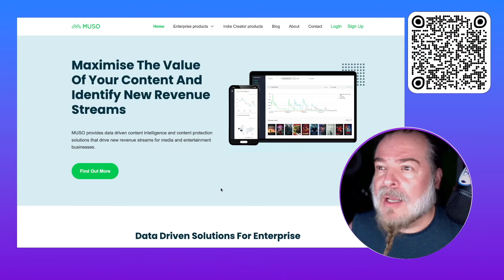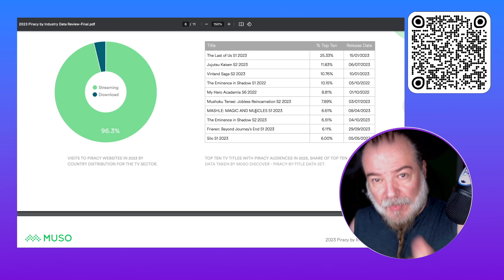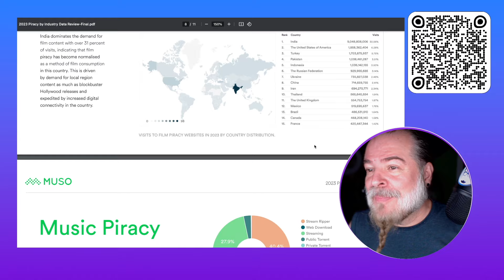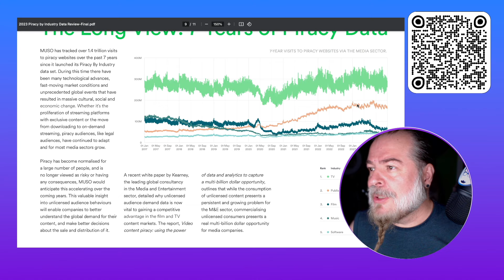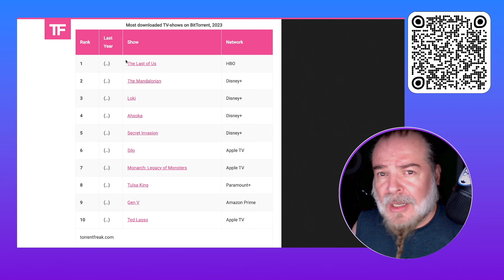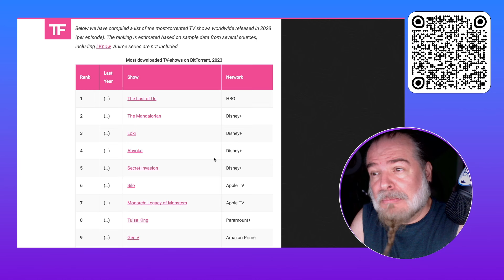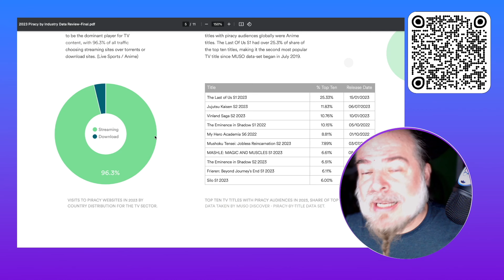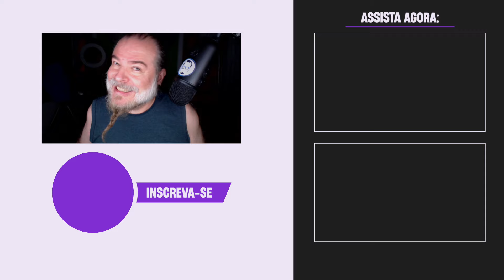VOCÊ ALIMENTA O CRIME! - CURIOSIDADE - NERD RABUGENTO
O NERD RABUGENTO comenta um relatório que mostra quais foram os filmes e as séries e animes mais pirateados de 2023.

Política de Comentários do Canal:
I. Ao comentar você concorda e permite que o texto, nome de perfil e imagem de perfil, possam ser eventualmente usados para ilustrar e compor conteúdo em vídeo e postagem aqui deste canal, sem custo ou ônus para o criador;
II. Comentários estão sujeitos à moderação do criador do canal e ao sistema automático do YouTube; Os comentários devem ser adequados ao assunto/tema do vídeos/canal. Comentários fora de contexto podem ser excluídos;
III. Estas regras são retroativas e se aplicam a quaisquer vídeos que tenham comentários públicos.
IV. Se o comentário for excluído (pelo perfil que comentou ou pelo administrador do canal), mas já tiver sido usado e exibido em algum vídeo do canal, o conteúdo em vídeo NÃO será excluído.